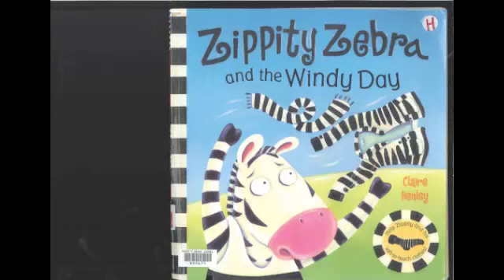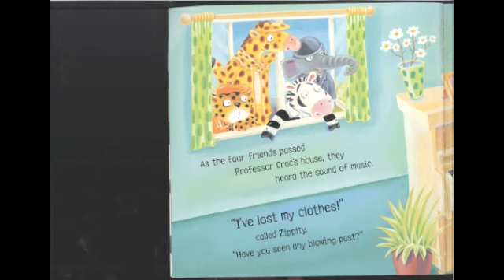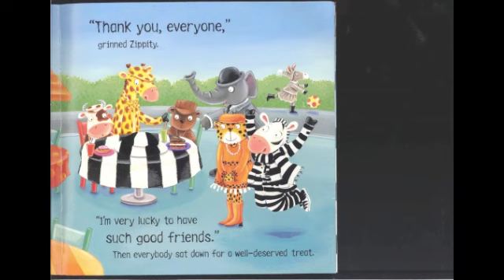E-Book - Zippity Zebra and the Windy Day.m4v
Over the last 2 days Ruma Tahi have been learning how to make our own e-readers for other children to read. Please check out all of the e-books we have made and leave us some feedback. We really enjoyed our first goes and we have already figured out some things we will do differently next time - got a book you want to hear us read?? Let us know. Please leave us some feedback on our wikispace